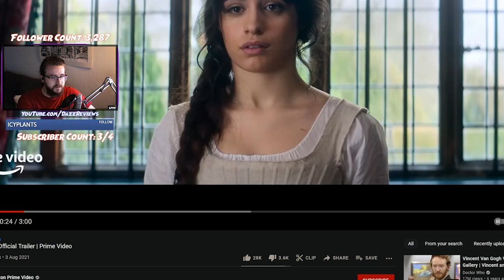DazzReviews Reacts To Cinderella Trailer (And RANTS About James Corden)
A non-Disney Disney live action? Okay. Not too overwhelmed there. But with it treading the lines of generic schlup, of course James Corden is here to doom all musical fans into more of his presence. The film maybe pushing new boundaries with the fairy godmother, and fan favourite British comedian rats. But then there's James Corden. I just can't stop thinking about James Corden.